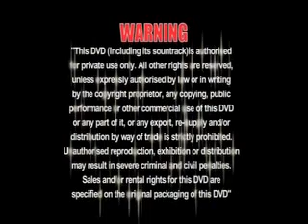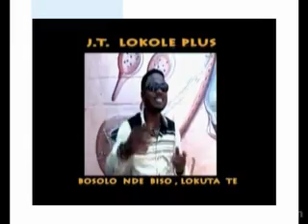CONGOYASIKA IMAGE RENDU